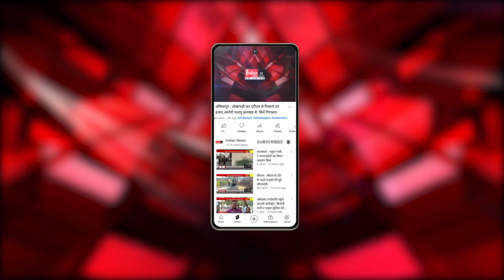Assam : लाखों के गांजा व नशीली दवाईयों के साथ एक विदेशी युवक गिरफ्तार।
Our Links